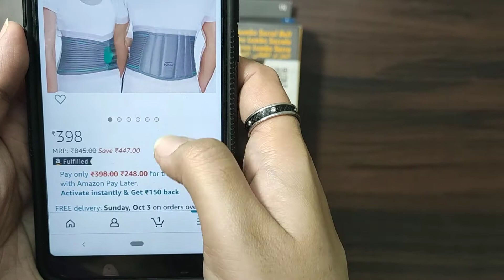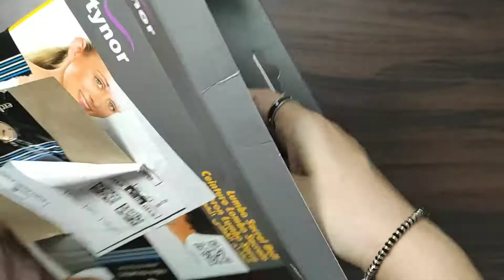कमर दर्द से आराम पाये Tynor Lumbo Sacral Belt | Back Support |Quick Review & Unboxing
Tynor Lumbo Sacral Belt (Comfortable Immobilization, Secure Fitting) -Large, 1 Piece